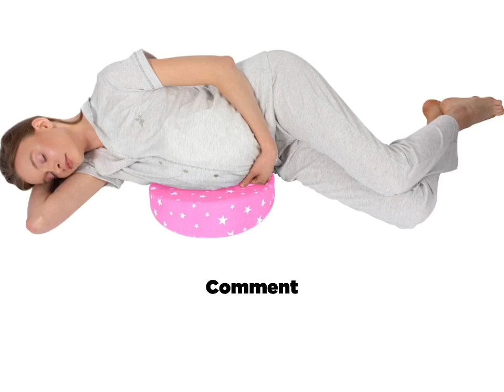Hadi ad Uur ledahaay sida ugu fican oo ad u sexaan kaadho